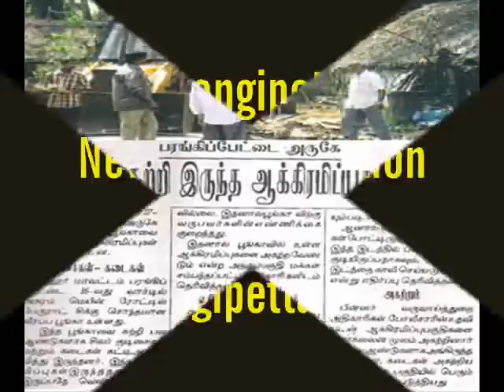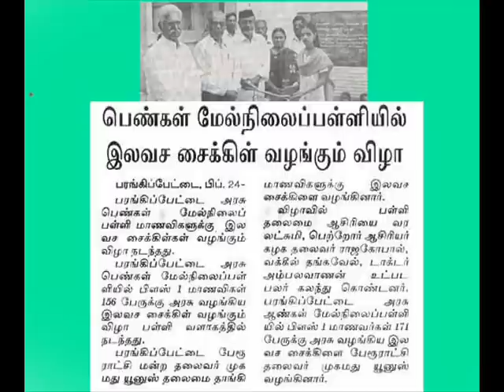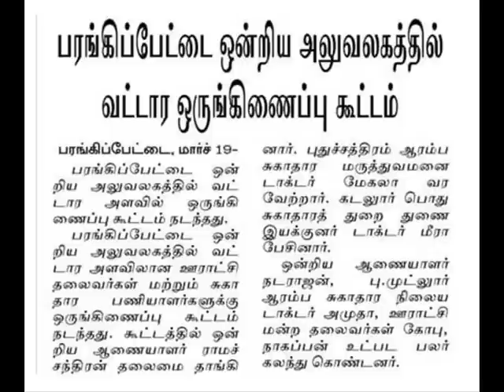Parangipettai - News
Parangipettai.com
News Old